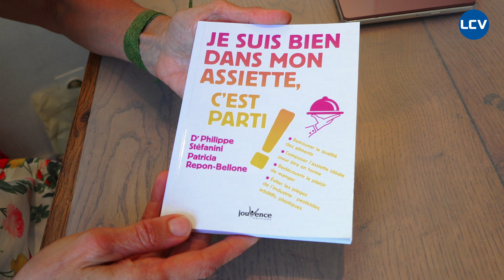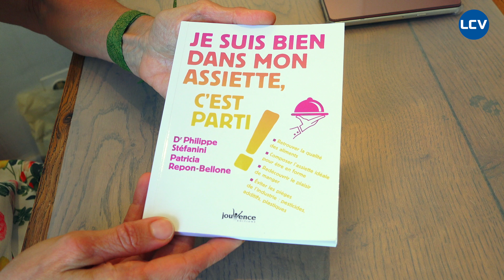Patricia Repon naturopathe à Toulon, nous parle de son livre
Dans cet ouvrage, un chercheur en anthropologie médicale et une naturopathe, deux professions  complémentaires ont associé leurs compétences professionnelles pour vous accompagner dans votre quête de santé et de bien-être.Le plaisir de manger des aliments excellents pour la santé et de savoir les associer voilà le challenge qu'ils ont voulu relever.
A lire et à offrir sans modération.